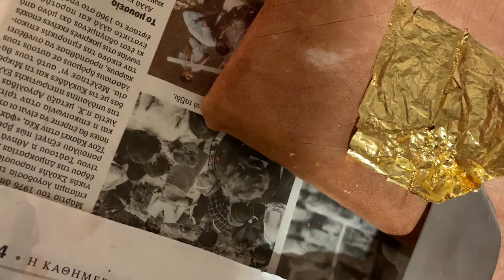Gilding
Preparing the icon of Saint Ephrem the Syrian